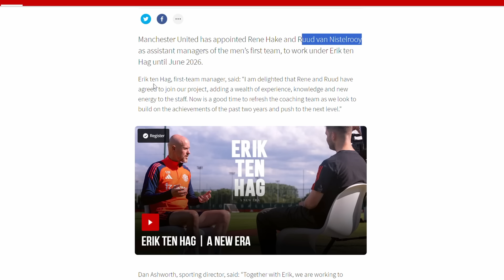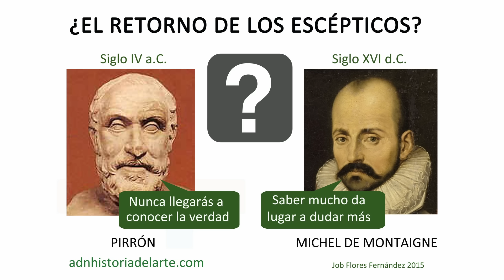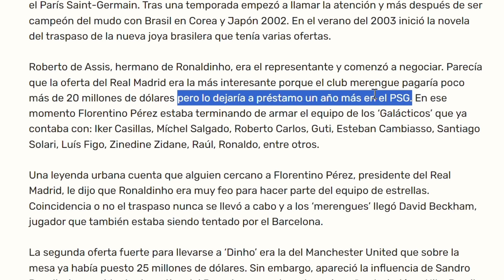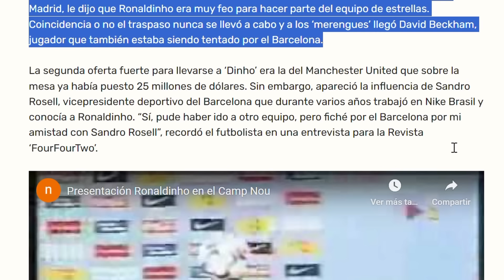😏YORO, RONALDINHO, INSIDERS Y AGENTES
Os avisé que lo de Yoro no estaba hecho... reflexión necesaria sobre el mundo de los fichajes.